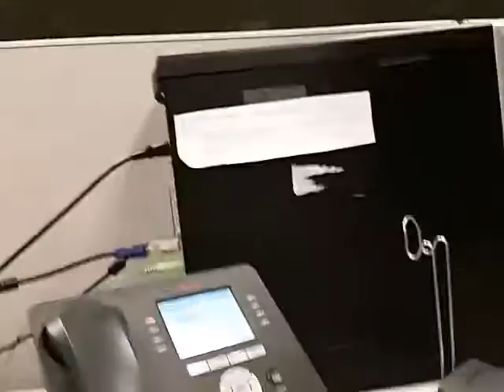Last days at work at the old job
Was the last day of work when HP sent the call center for the repair center over to India completely.  We were having some honest talks with customers and this guy didn't care at all.  Lol This was several months ago, currently have found a better job.